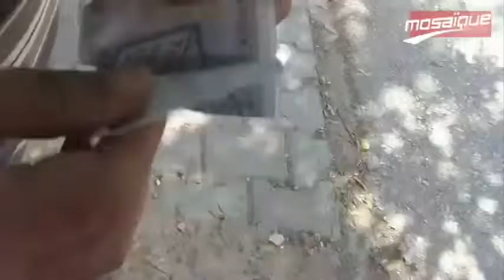Pillage de la maison des parents de Adel Dridi